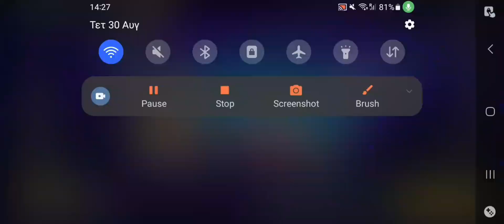Brawl Stars #3 with my brother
My Profiles